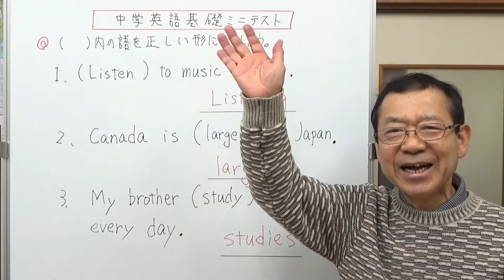単語を正しい形に変える２ 高校受験対策 中学英語基礎 ミニテスト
動名詞、比較級、三単現のsを覚えているでしょうか。